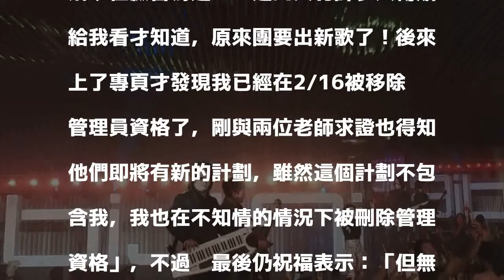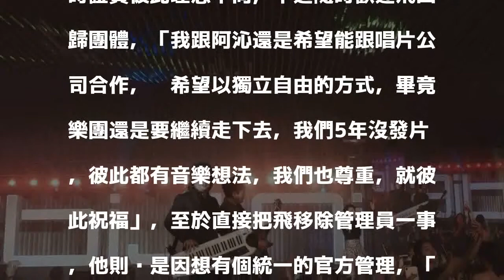無預警被踢出F.I.R.！飛6天後才知傻眼發文...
〔記者翁子涵／台北報導〕飛兒樂團F.I.R.去年被爆團長陳建寧疑代表F.I.R.和華研簽約，並拿走2千萬元預付版稅，因而惹火團員飛，當時飛在臉書發聲力挺闢謠，更喊話：「我是Faye，也是F.I.R.的一員。這是永遠不會變的。」不料她今卻突發文表示F.I.R.要出新歌，自己卻完全不知情，還被刪除粉絲專頁管理員資格。

發表評論評論如下。